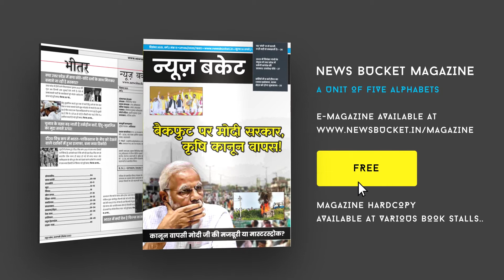Kashi Film Festival में पहुंचे Kailash Kher, ‘स्वर्ण स्वर भारत‘ Show का किया प्रमोशन | News Bucket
ज़ी टीवी चैनल एक अनोखा भक्ति गायन रियलिटी शो ‘स्वर्ण स्वर भारत‘ लेकर आ रहा है। यह शो भारतीय मूल्यों का उत्सव मनाएगा और कुछ रोचक एवं अपनी-सी लगने वाली कहानियों के एक अनोखे संगम के जरिए हमें अपनी जड़ों तक ले जाएगा, जिन्हें अंतरे और भावपूर्ण भक्ति संगीत के माध्यम से सामने लाया जाएगा, और जो देश की आबादी के दिलों तक पहुंचेगी। Watch the complete Video For More Details!

Gadgets We Use:

Green Chroma